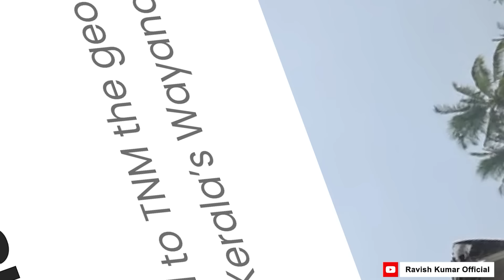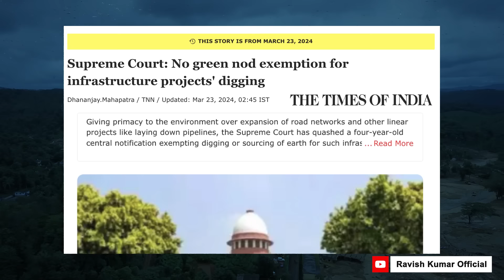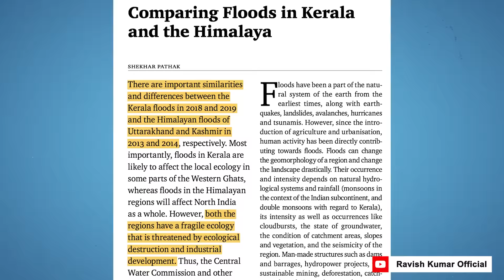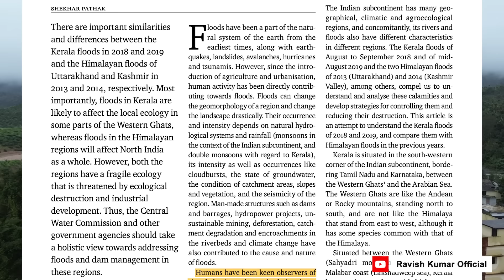वायनाड भूस्खलन: पार्ट 2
वायनाड की त्रासदी भारत में हाल के कुछ सालों में हुई सबसे बड़ी प्राकृतिक आपदाओं में से है। भूस्खलन प्राकृतिक कारणों से हुआ है मगर क्या इसकी परिस्थितियां पहले से मौजूद थीं? क्या यह सच नहीं है कि चेतावनियों के बाद भी सरकारों ने इस इलाके में निर्माण कार्य जारी रखा? वायनाड के कुछ गांव अब इंसानों के रहने के लायक नहीं रह गए हैं। मृतकों और गुमशुदा लोगों का आंकड़ा बढ़ता जा रहा है और जो बच गए हैं उनके लिए जीवन को फिर से शुरू करने का संघर्ष सामने है। वायनाड की त्रासदी पर यह हमारी दूसरी रिपोर्ट है। पूरी देखिएगा।